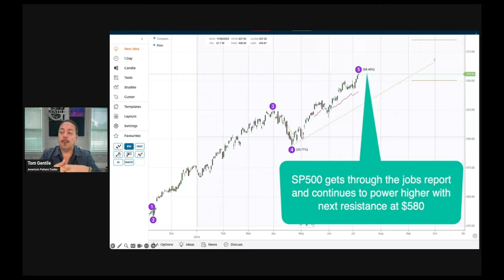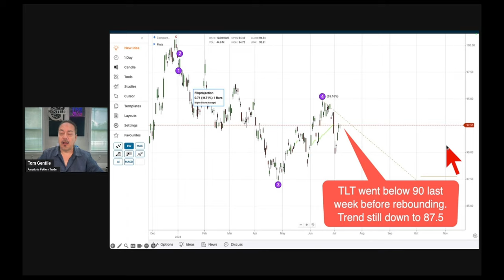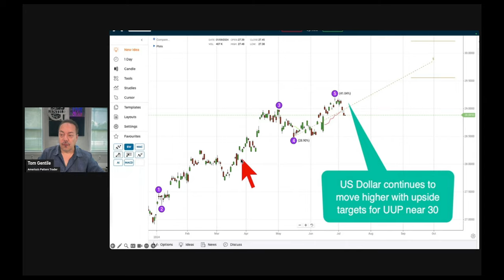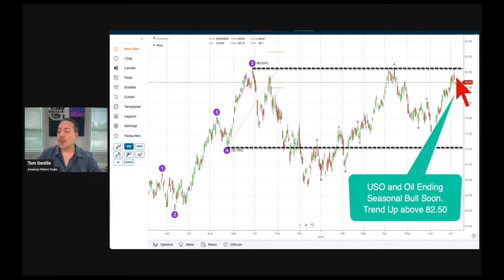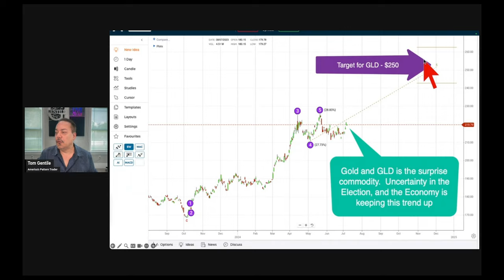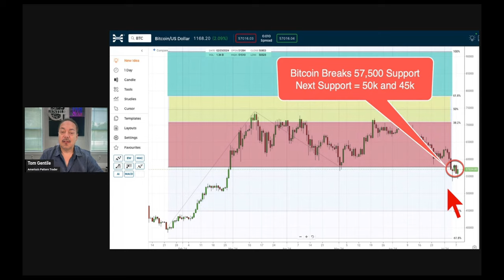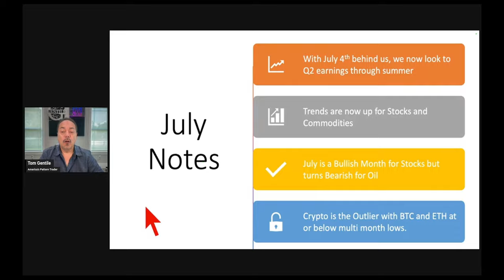July Stock and Crypto Update with Tom Gentile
A look at SPY, TLT, UUP, USO, GLD, BTC, and ETH.  Focusing on Trends, Seasonality, and Volatility...  Enjoy...

Philosophy
90% of Traders will Trade what they think is happening
9% of Traders will Trade what they see happening
1% of Traders will trade what no one else sees happening

Mantra:
Spot the Rules Based Opportunity
Create a Low Risk / High Probability Trade
Plan, Execute, and Manage the Trade
My Books:   I have over a dozen books in print as a co-author and writer through Wiley and Sons.  You can find these on Amazon or any online bookstore.